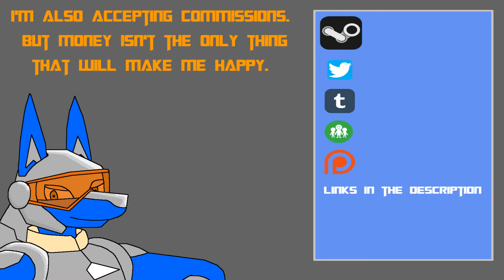Nefarious part 3: A rival villain and a rude dwarven princess - Let's Play with C-L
We're continueing on to Winterdown to kidnap the princess of the dwarves.
And we also meet a skinny Doctor Eggman.
Steam: cyborg_lucario